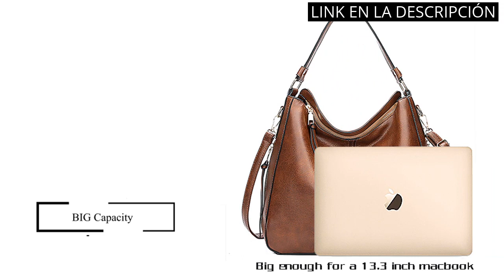BOLSOS PARFOIS: Los 5 mejores bolsos Parfois que no puedes perderte ?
✋  Aquí están los 5 mejores bolsos parfois que no puedes perderte disponibles en el mercado.

??? ENLACES DE COMPRA BOLSOS PARFOIS ???

1) Levi's Batwing Tote W, Bolsa para Mujer, 39x14x30 Centimeters (W x H x L)

2) KiplingAsseni MiniMujerBolsos totesNegro (Black Noir)33x21x14 Centimeters (B x H x T)

3) BestoU Bolsos de Mujer Bolso Bandolera Tote Grande De Hombro Bolsos PU Cuero Billetera 3pcs Set (marrón)

4) Bolso Bandolera de Mujer DON ALGODON Zaira de Nylon

5) NUBILY Bolsos de Mujer Bolso Mujer Bolso Shopper Grandes Mujer Cuero PU Tote Bag para Universitarias Borla Bolsa de Playa Impermeable 2Pcs Set Negro

00:00 - Intro
00:05 - 1) Levi's Batwing Tote W, Bolsa para Mujer, 39x14x30...
00:37 - 2) KiplingAsseni MiniMujerBolsos totesNegro (Black...
01:04 - 3) BestoU Bolsos de Mujer Bolso Bandolera Tote Grande...
01:43 - 4) Bolso Bandolera de Mujer DON ALGODON Zaira de...
02:19 - 5) NUBILY Bolsos de Mujer Bolso Mujer Bolso Shopper...
02:55 - Outro